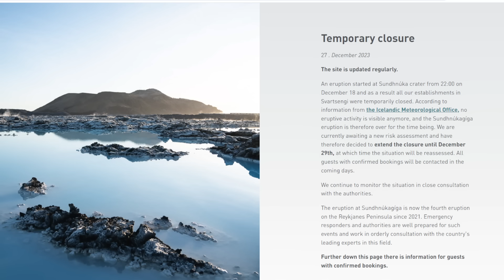Earthquakes at Fagradalsfjall, Sirens Installed at Blue Lagoon, and Fortifications around Grindavik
Seems everyone is getting prepared for the next eruption with the Blue Lagoon now installing new sirens to warn guests and staff alike of dangerous threats such as earthquakes and eruptions. We are also seeing a bit more activity at Fagradalsfjall and the city of Grindavik formally requesting a defense fortification around the north part of the town.